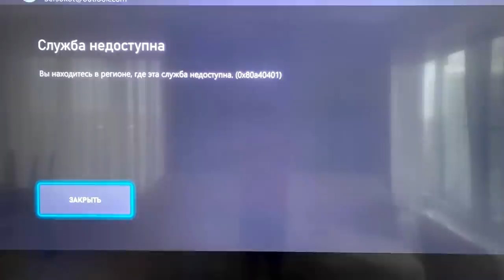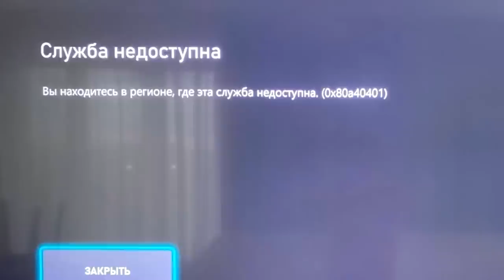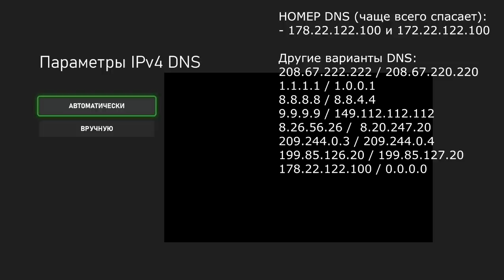XBOX ПРЕВРАЩАЕТСЯ В КИРПИЧ? // Ошибка 0x80a40401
Поговорим о глобальном сбое в Xbox Live, о возможных причинах «блокировки» Xbox в СНГ и невозможности зайти в профиль, и покажу возможное решение этой проблемы: Xbox Ошибка 0x80a40401

НОМЕР DNS (чаще всего спасает):
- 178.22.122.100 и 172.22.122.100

Другие варианты DNS:
1.1.1.1 / 1.0.0.1
8.8.8.8 / 8.8.4.4
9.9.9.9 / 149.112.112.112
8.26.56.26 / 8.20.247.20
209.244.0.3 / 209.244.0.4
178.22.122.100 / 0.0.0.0